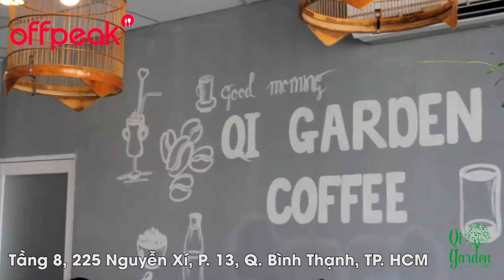Qi Garden Coffee | 20%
🎇🌆CAFE ROOFTOP ngắm toàn thành phố, giảm 20% toàn menu.
"Quán Cafe Rooftop đầu tiên và duy nhất" ở Bình Thạnh nè cả nhà, buổi trưa có cả cơm văn phòng, đặc biệt buổi tối lên đèn rất đẹp, tới quán ngắm mưa, ngắm thành phố lên đèn lung linh cực lãng mạn, quá trời góc để chụp hình sống ảo, không đi là tiếc hùi hụi à.
👉 Tải app Offpeak, search "Qi Garden Coffee" hoặc nhận ngay ưu đãi 20% tại
Qi Garden Coffee
🚗Tầng 8, 225 Nguyễn Xí, P. 13, Bình Thạnh
Ăn cùng Offpeak, nhận ưu đãi đến 50%